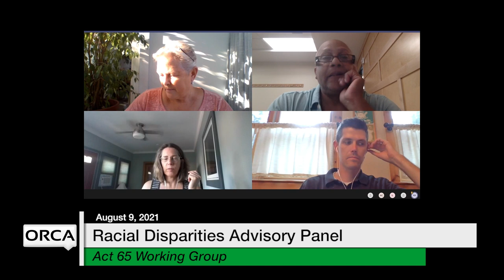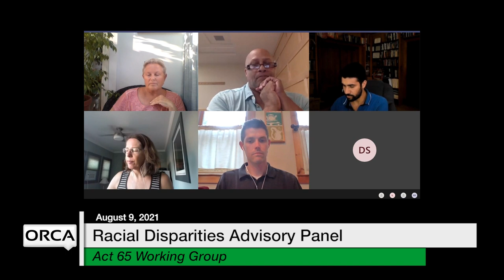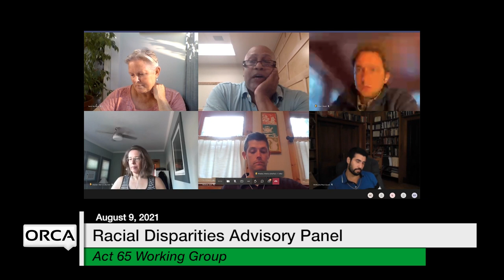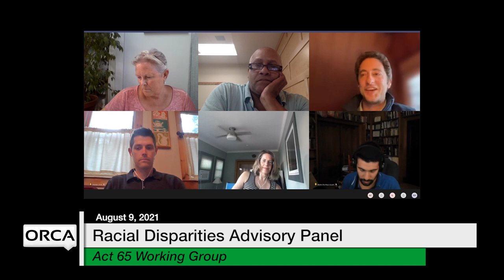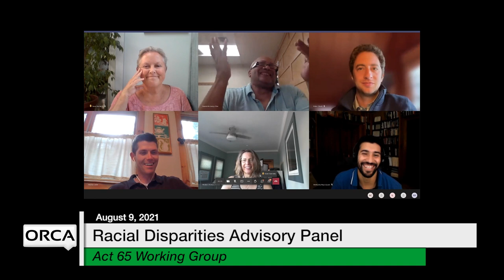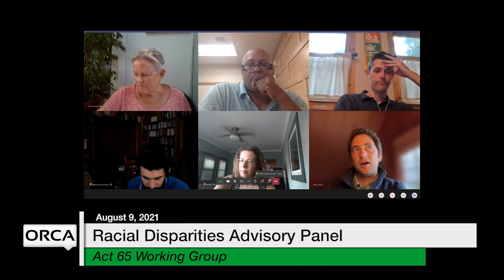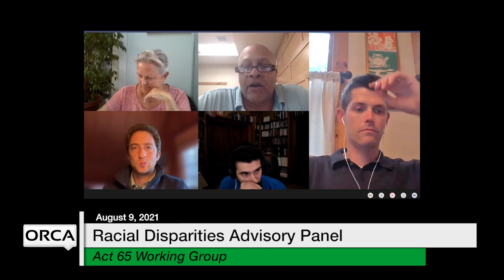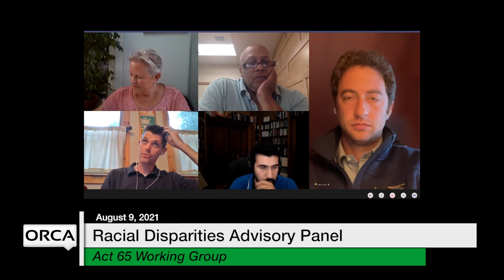Racial Disparities Advisory Panel - Act 65 Working Group 8/9/2021 [RDAP]